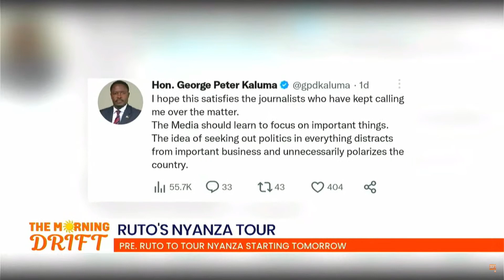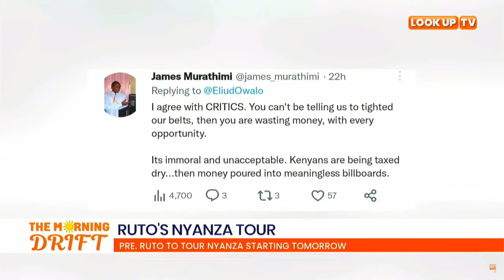Ruto’s Nyanza tour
Ruto is to tour Nyanza starting today

Local leaders expected to accompany him.

Ruto is set to launch different projects.